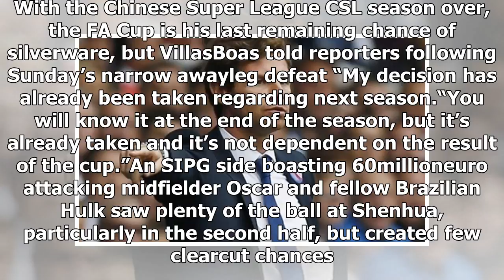NEWS 24H - Villas-boas future in doubt ahead of the Chinese fa Cup final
NEWS 24H - NEWS 24H - Villas-boas future in doubt ahead of the Chinese fa Cup final

SHANGHAI Shanghai SIPG need to overturn a 10 deficit in the Chinese FA Cup final second leg on Sunday, in what could be coach Andre VillasBoas’ last game in charge. The former Chelsea and Tottenham Hotspur manager has refused to say if he will continue at bigspending SIPG next season and said after last weekend’s firstleg defeat at rivals Shanghai Shenhua that he would make an announcement after the FA Cup final. Some Chinese media say that the 40yearold Portuguese, who took over a year ago, mus...

© NEWS 24H